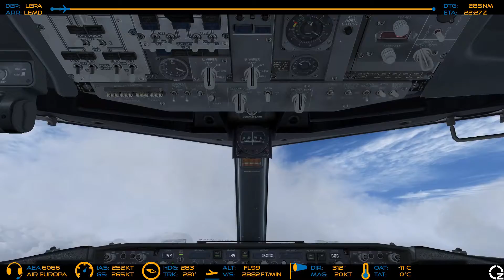👨‍✈️ P3D v4.4 ✈ Palma De Mallorca (LEPA) - Madrid (LEMD)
Addons: PMDG 737, GSX Ground Services Level 2, REX Sky Force 3D, FTX Global, Opus FSI Weather, PRO ATC X, AivlaSoft SimpleCam

CPU: AMD RYZEN 7 1700X, 3400MHz, 20MB
RAM: Corsair Vengeance LPX 16GB, DDR4, 2133MHz, CL13, 1.2V, kit 2x8GB
GPU: Gigabyte NVIDIA GeForce GTX 1050 Ti G1 Gaming 4G, 4GB GDDR5, 128bit
Joystick: Speedlink Black Widow